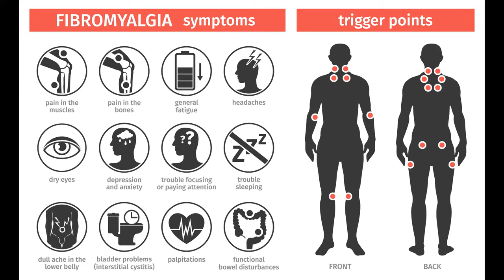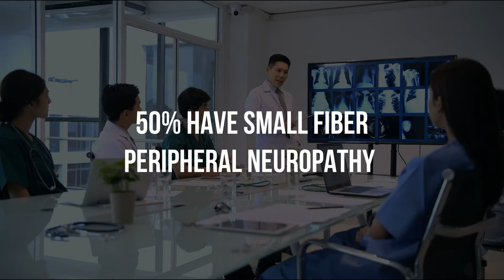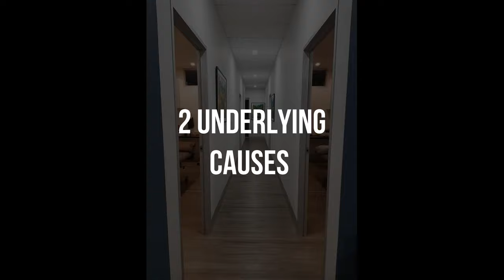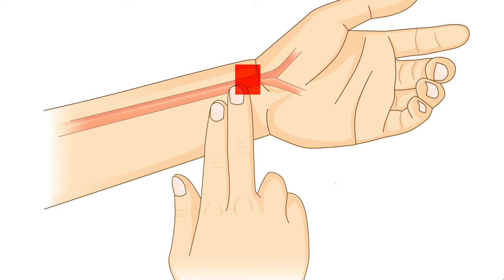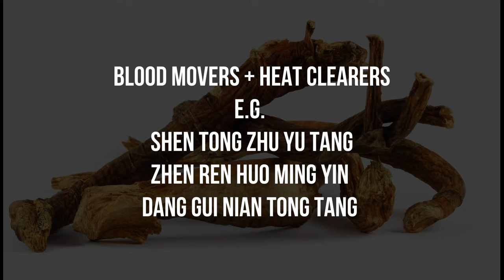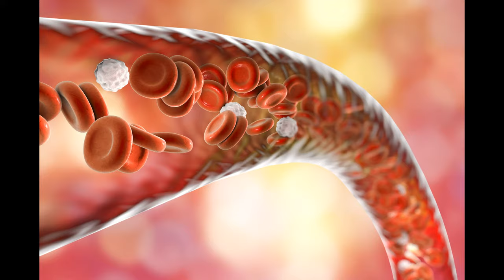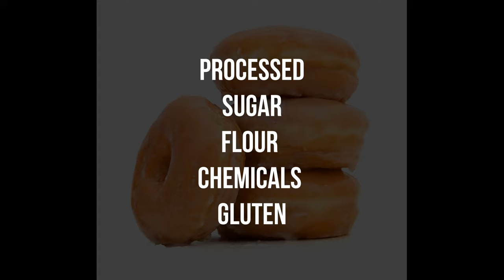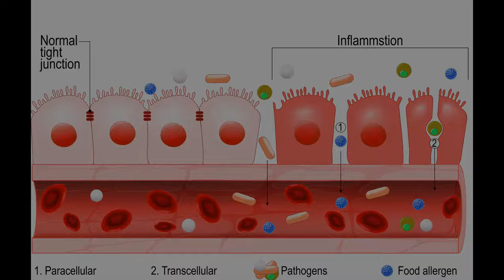Fibromyalgia In TCM - Two Underlying Causes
In this video I talk about new discoveries in Fibromyalgia including two underlying causes I see in my clinic from a Chinese medicine perspective. Secondly, I share 4 lifestyle steps that can help.